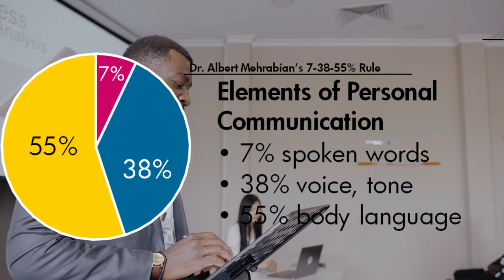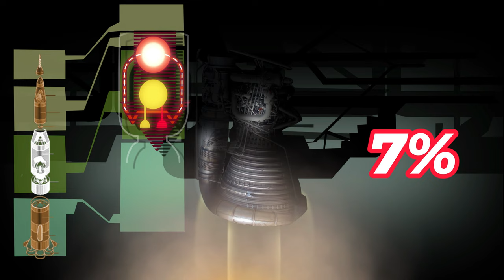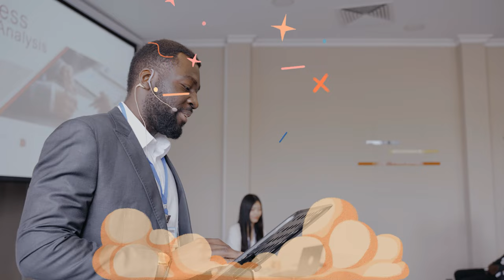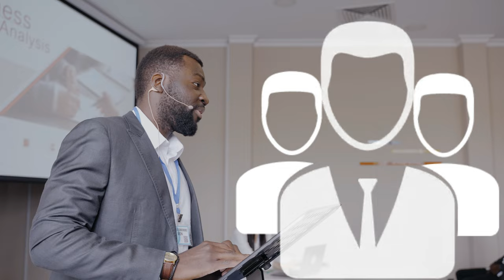🔴 The 7% Rule: This Video Will Blow Your Mind !!!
🔴 The 7% Rule: How To Overcome Stage Fear and Deliver Powerful Speeches

Do you want to conquer stage fright and become a confident public speaker? In this video, I share proven techniques to help you overcome stage fear and excel in public speaking. Learn about the 7% content rule, where only 7% of your success relies on your content, while a staggering 93% depends on your delivery, body language, and communication skills. Discover how to enhance your presentation skills, build confidence, and engage any audience. Whether you’re preparing for a speech, a business presentation, or a public speaking event, these tips will empower you to deliver with impact. Don’t let fear hold you back—watch now and start mastering the art of effective communication and presentation delivery!